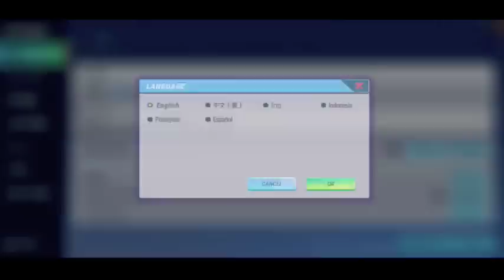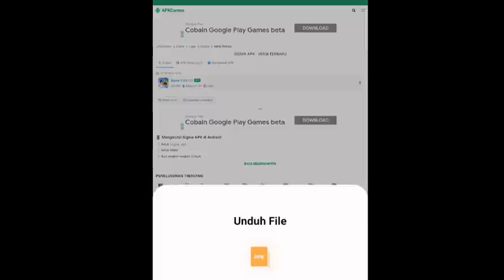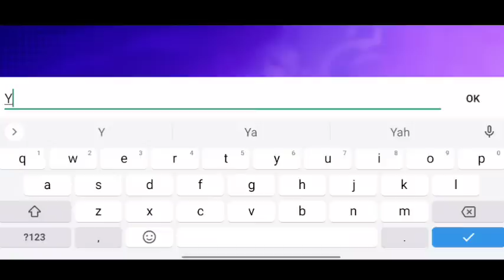CARA DOWNLOAD GAME SIGMA YANG HILANG DI PLAYSTORE TERBARU | CARA DOWNLOAD SIGMA BATTLE ROYALE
Jangan di skip-skip

Sigma adalah game survival shooter yang tersedia di ponsel Katanya game ini plagiat game free fire

DOWNLOAD DISINI 👇 :

Appstore: -

Total Size: 485 Mb
Battle Control: Manual
Internet: Online
Languages: English, Indonesia, Thai, Etc
Categories: Action
Platform: Android
Status: Early Access

🔰Nick : YT•Aouzeᴳᴹ࿖
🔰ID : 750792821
🔰Wong Jowo🗿🇮🇩